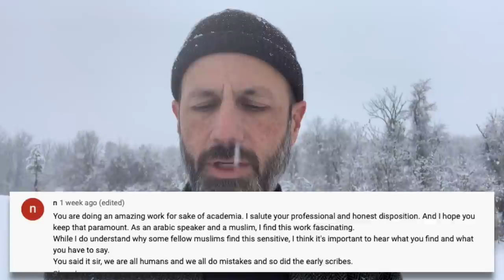Bart Ehrman? Inks and Watermarks? Viewer translations to other languages? And a teaser announcement.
00:00 Start
00:22 "Corrections in Early Qurʾān Manuscripts" is being translated into two other languages; the first will be published very soon.
00:45 Viewer suggests Brubaker should first "debunk" Bart Ehrman
2:41 Viewer asks Brubaker to talk about inks, watermarks, and hands
3:45 Viewer asks about diacritics in 7th century Quran manuscripts
5:07 Viewer asks permission to translate Variant Quran videos into Indonesian
6:58 Viewer relates Quran manuscript criticism with known New Testament manuscript issues (the trinitarian formula in 1 Jn. 5:7 (KJV) that is not present in earliest manuscripts, and the portion of John concerning the woman caught in adultery who the Pharisees brought to Jesus, which is also not present in the earliest manuscripts.
10:51 A Muslim viewer says his requirements for a teacher of Quran include ability to speak and write Arabic with proper knowledge of grammar, having memorized at least half the Qurʾan, and having memorized some hadith relating to revelation and compilation of the Qurʾan, and implies that these things are also prerequisite for scholars to have authority as well.
14:39 An Arabic-speaking Muslim commends Brubaker's work, calling it fascinating and important.
15:25 Brubaker mentions upcoming video analyzing another page from BL 2165, and also mentions a forthcoming foreign language translation of "Corrections in Early Qurʾān Manuscripts: Twenty Examples," with details to be announced soon.

Product link for "Corrections in Early Qurʾan Manuscripts"